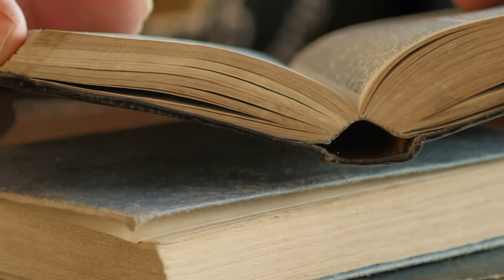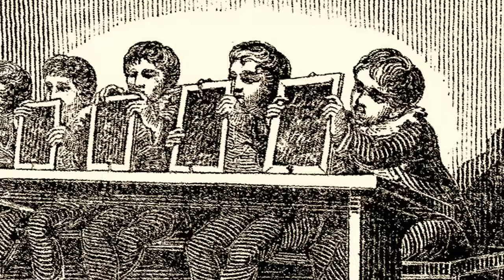Napoleon's Reign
All People Profiles scripts are researched and written by qualified Historians.